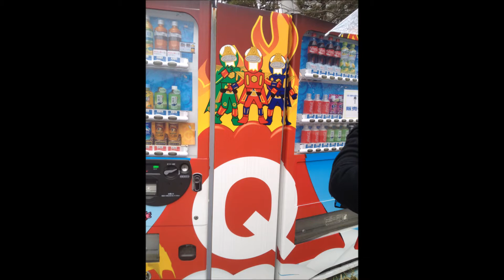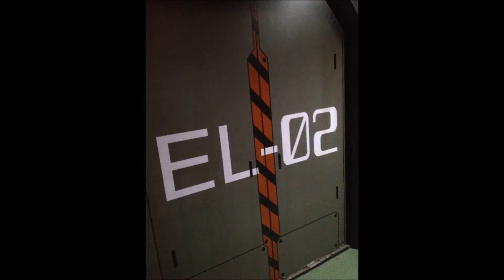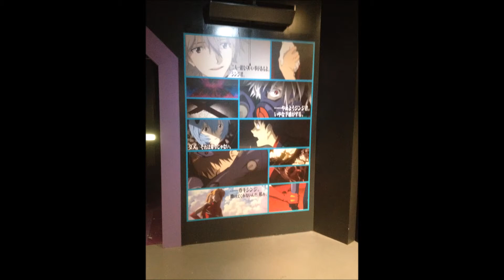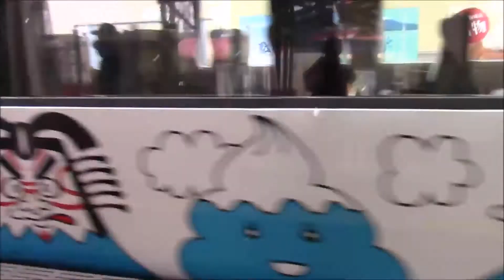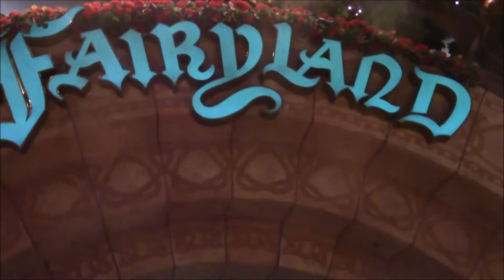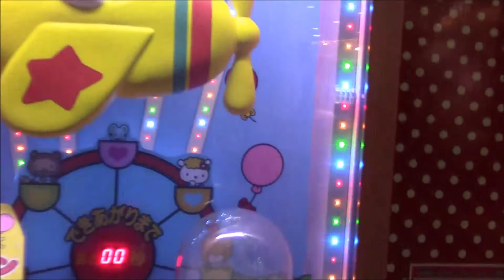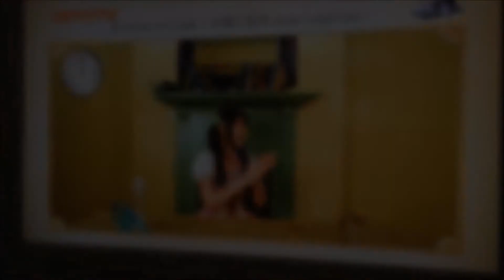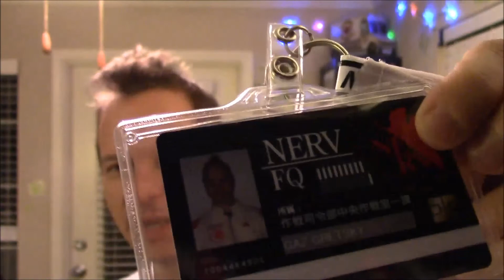Gazbot in Japan: Day 3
Fuji Q, Evangelion world, trains, Sanrio Puroland home of Hello Kitty and of course McDpnalds!

Quelyn and I went to Japan for 2 weeks in March 2015
This is an after-the-fact travelogue or vlog of those adventures with pictures and videos inter-cut with my musings after having returned home